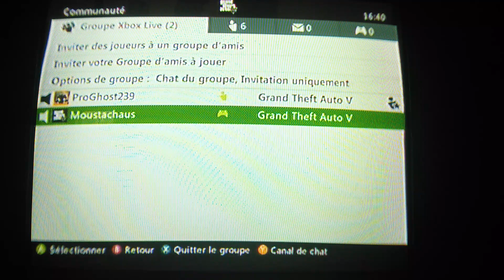Délire gta 5 online